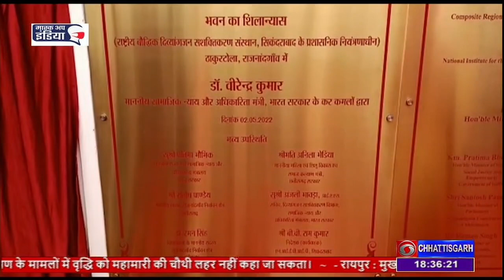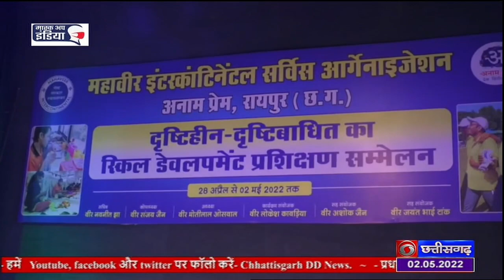DOORDARSHAN DD NEWS CHHATTISGARH- DATE 02 MAY 2022, TIME-6.30 PM